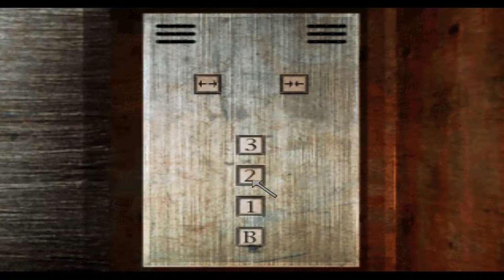Silent Hill Silent Gameplay No Commentary Part 19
Silent Hill an amazing classic adventure game by Team Silent.
Silent Hill silent gameplay,game play.